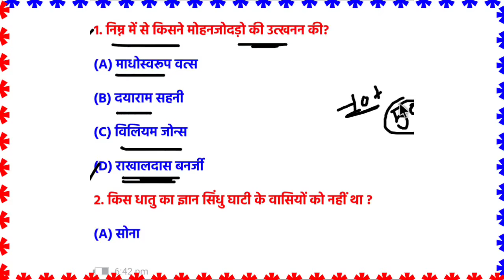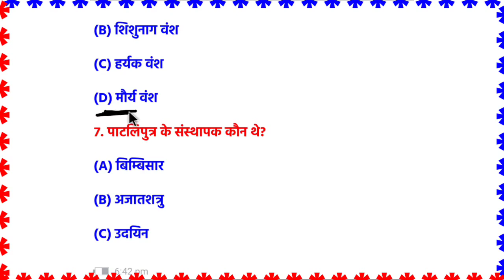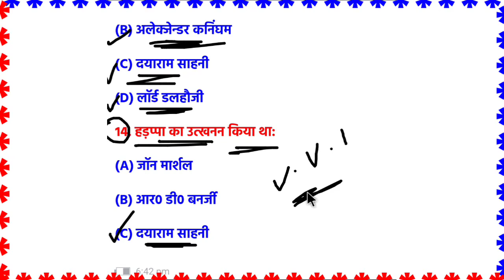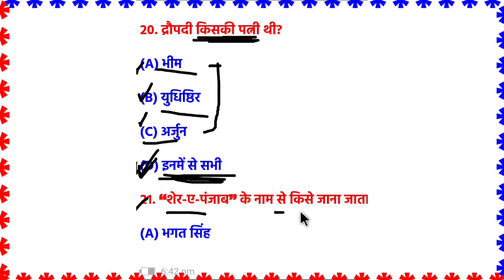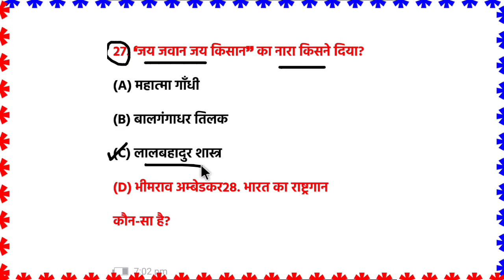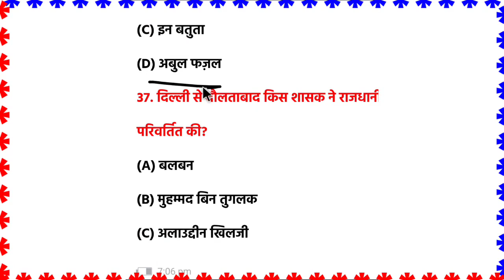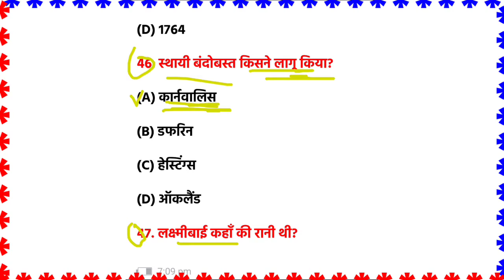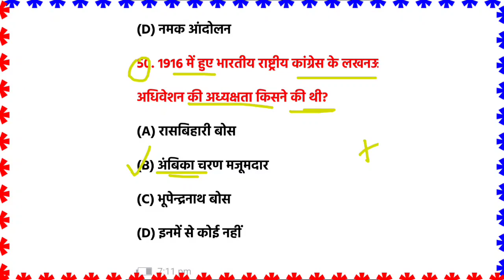History class 12th important questions 2023 || 12th itihas objective question 12th board exam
• 📒📘 PDF डाउनलोड करने के लिए आप Google पर सर्च करो 👉 4exampower और फ़िर आप Home बटन पर Click करें आपको  वहाँ सारे Materials मिल जायेंगे |

Class 12 history chapter 5 objective questions |MCQ| history 12th ka vvi question 2023 | History MCQ

About this video :
class 12 History Board exam objective question 70 most important MCQ in Hindi Bihar board exam History Itihas bahuviklpiy prashn board exam mein acche number bilkul pakka History vvi important questions.

Topic conversation :-

1)class 12 History MCQ
2) History Itihas MCQ in Hindi
3) UP Board exam historyobjective question
4) 2023 Board pariksha history question
5) board exam history ki copy kaise likhen
6) history class 12 important question
7) kaksha 12 history mahatvpurn prashn Hindi
 mein
8) History MCQ important question
9) 2023 Bihar board exam bahuviklpiy prashn History
10) lagatar 5 varshon se puche jaane wala History important question

HISTORY 12th class in geography
objective,
HISTORY 12th,
12th HISTORY model paper 2023,
objective,
History ke question,
History 12th class important question
History,
History 12th 2023,
class 12 History model paper 2023, model set 12th bihar board 2023
bihar board model paper, History model paper 2023
12th History model paper 2023
class 12 History model paper 2023 History model paper 2023
UP Board exam history important question in Hindi
History mcq
Bihar board exam objective question in Hindi history bhugol
bihar board model paper hindi model paper 2023

•• IMPORTANT QUESTION IN HISTORY 2023✍️✍️